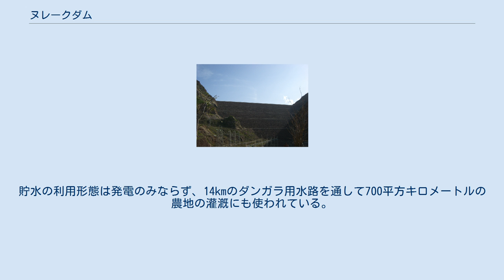ヌレークダム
ヌレークダム（ヌレクダム、英: Nurek Dam）は、タジキスタンを流れるヴァクシュ川に築かれたダム。
304mの堤高は世界屈指である。
北緯38度37分15秒、東経69度34分92秒に位置し、ソ連時代の1961年に着工、1980年に完工したアースダムである。
水力発電を行っている。
なお、同国のログンダムの堤高は335mで、こちらは2018年時点で世界一となっている。
 ヌレークダムはソ連統治下にあった1961年から1980年の間に建設された。
安全性を確保する為に堤体内中心部に土質遮水壁（コア）を設けている。
 ダムには合計9個のタービンが設置されている。
 タービン1個あたり335メガワットの発電容量があり、合計で2.7ギガワットとなる。
現在に至るまで改良が続けられ、1994年の時点で国の電力需要4.0ギガワットのうち、約98%を賄っていた。
 ヌレークダムの貯水容量はタジキスタンで最大であり、10.5立方キロメートルの容量を持つ。
長さは70キロメートル、表面積は98平方キロメートルである。
貯水の利用形態は発電のみならず、14kmのダンガラ用水路を通して700平方キロメートルの農地の灌漑にも使われている。